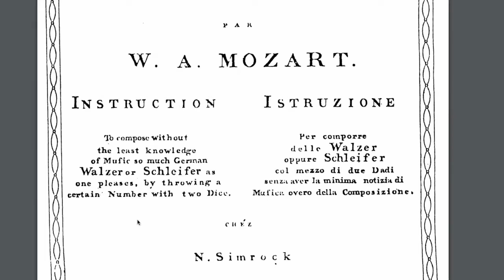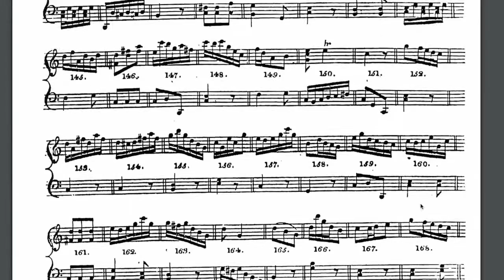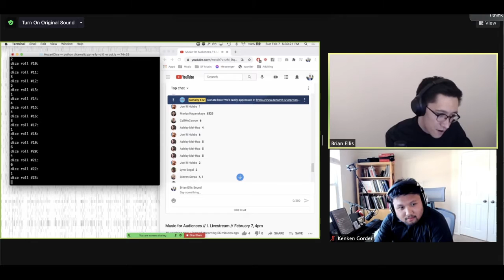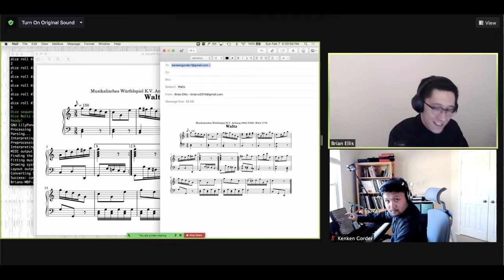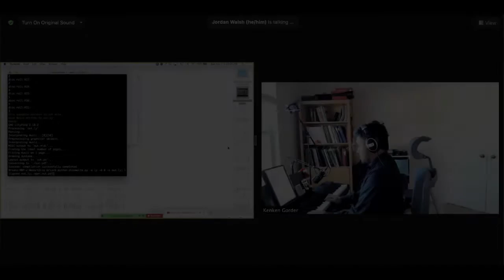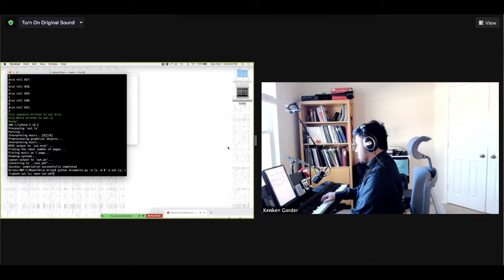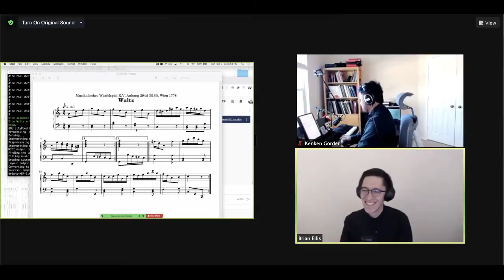Mozart's Musical Dice Games - Explanation + Live Performance (Musikalisches Würfelspiel)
An excerpt from the "Music for Audiences" live stream concert where we ask the audience to roll some dice, generate a fresh waltz live on the spot, and then have it performed live by Kenken Gorder!